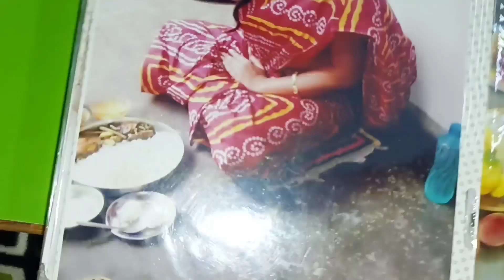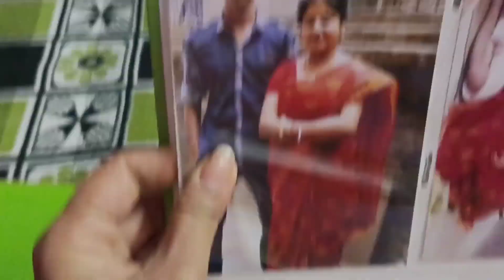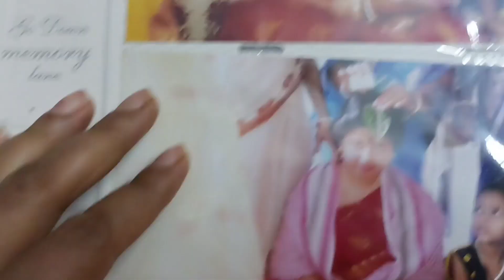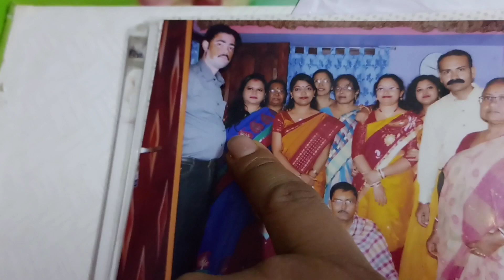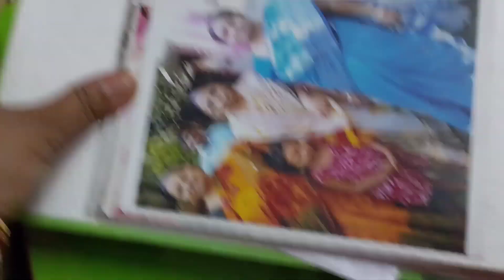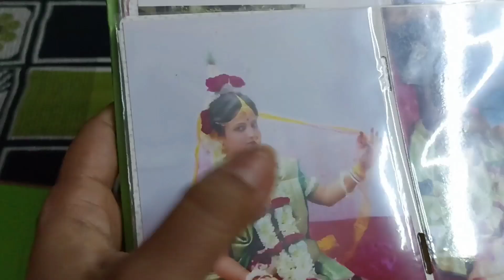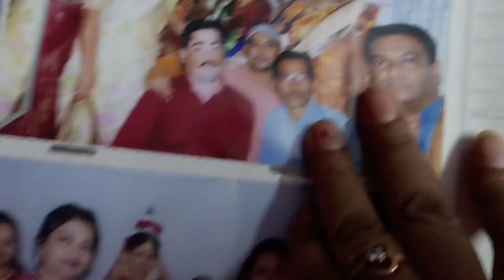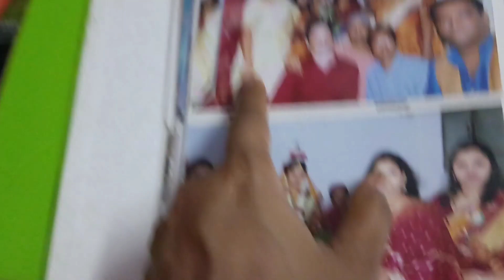আমার বিয়ের অ‍্যালবাম Part 1 || amr biyer album Part 1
বিয়ের_অ‍্যালবাম